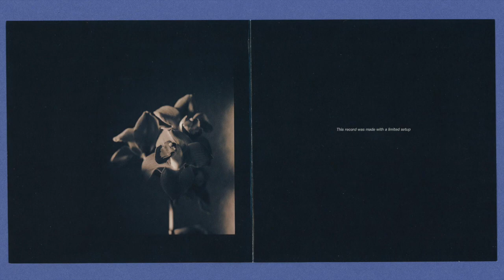Sau Poler "Music For Pandemic States EP" LIMITED EDITION CD 50 (Snippets)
Limited Edition of 50 units, including two unreleased tracks only available on the CD version.

"Music For Pandemic States" was recorded between March and April 2020 during the Covid-19 state of alarm, using a limited setup and audio manipulations.

TRACKLIST:

1. I (Snippet)
2. III (Snippet)
3. IV (Snippet)
4. V (Snippet)
5. II (Snippet)